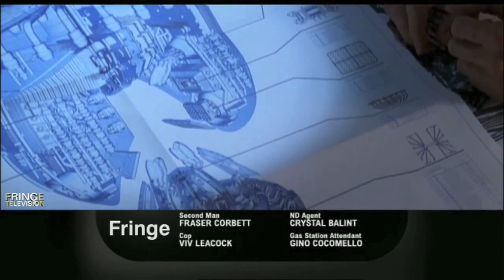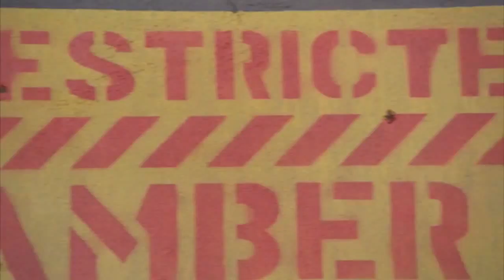Fringe Music Video- Hurricane by 30 Seconds to Mars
Just made this music video from promos of the first three seasons of Fringe, and aside from some inconsistent image quality (that was unavoidable), I have to say I'm pleased with the final product. I feel like the song is a great fit to a great show. :) I do not own Fringe, it solely belongs to Fox Broadcasting and Warner Bros. Television.